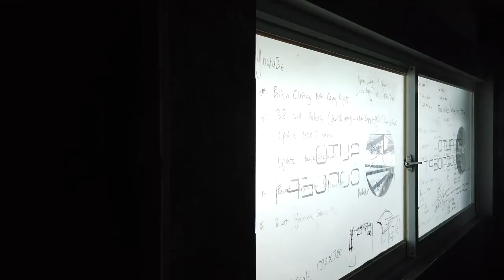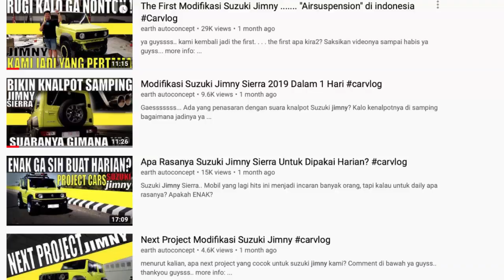Kami Membuktikan Mitsubishi Xpander Bisa Di Modifikasi Dengan Berbagai Aliran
Hello Earth!

Dalam Video ini kami membahas tentang Mitsubishi Xpander yang modifikasi kami buktikan bisa meng aplikasi segala macam aliran, aliran apa saja? ayo nonton video kami ini